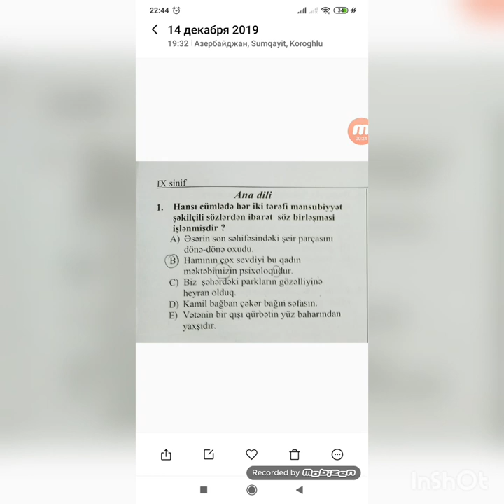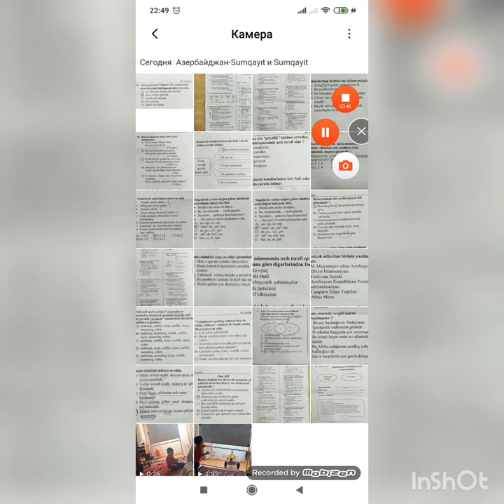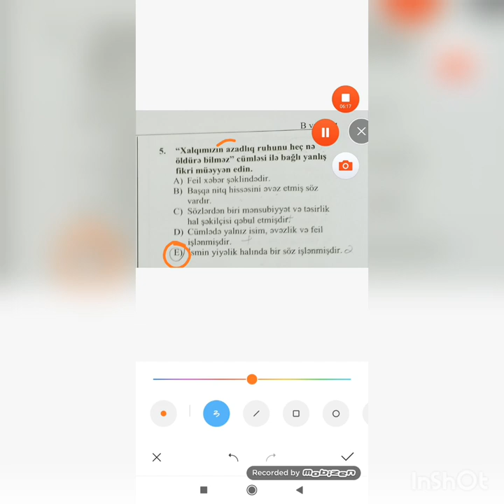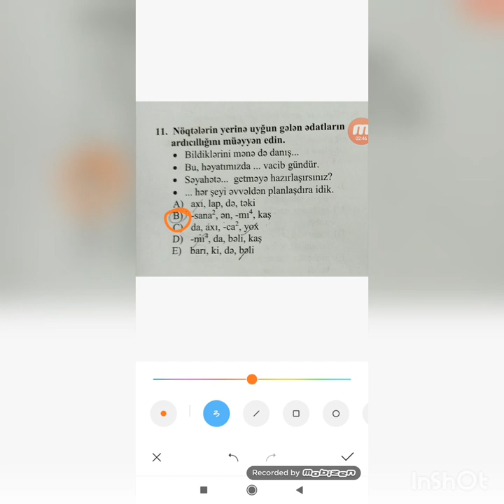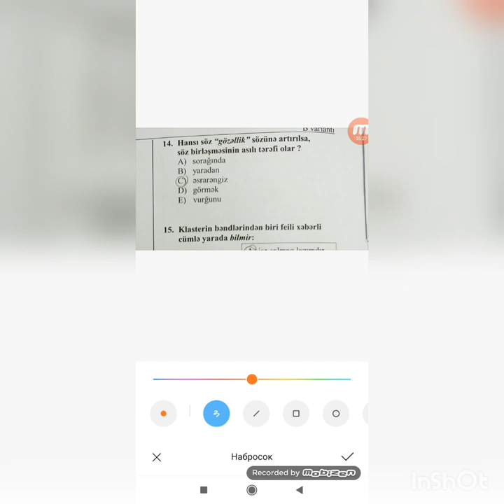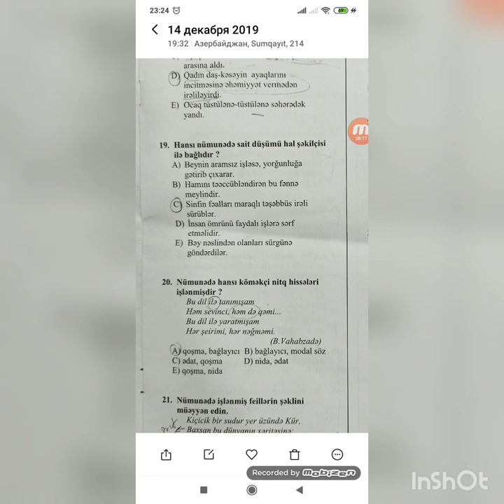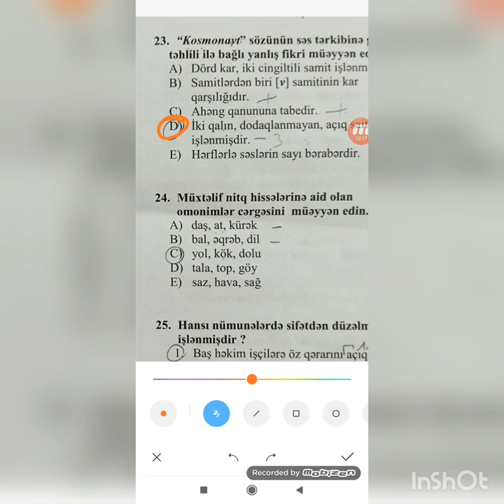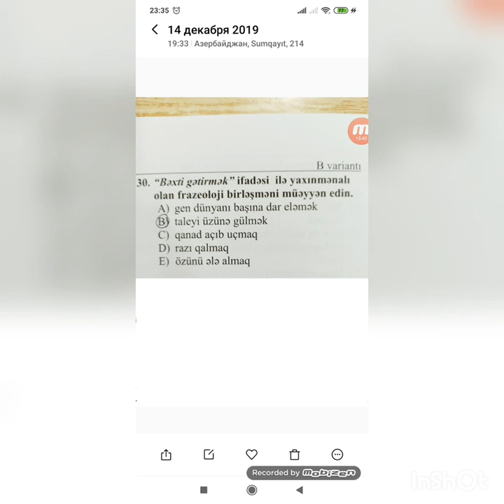Monitorinq 9-cu sinif Azərbaycan dili. İkinci mərhələ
9-cu sinif buraxılış fənlərindən keçirilmiş monitorinqdə Azərbaycan dili sualları. Suallar 2-ci mərhələyə aiddir. B variantı üçün doğru cavablar:
1. B      6. A           11. B      16.  C        21. C      26. C
2. E       7. C          12. B      17. C         22. E       27. B
3. D       8. C          13. C      18. D        23. D       28.  C
4. D       9. C          14. C      19. C         24. C      29. D
5. E       10. A        15. A       20. A        25. B       30. B